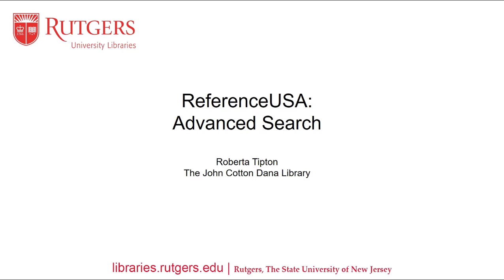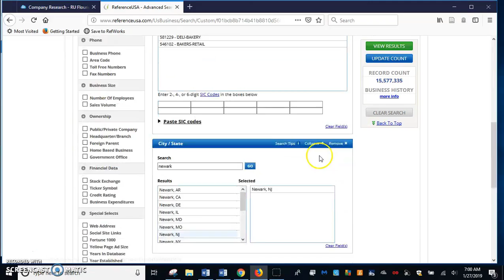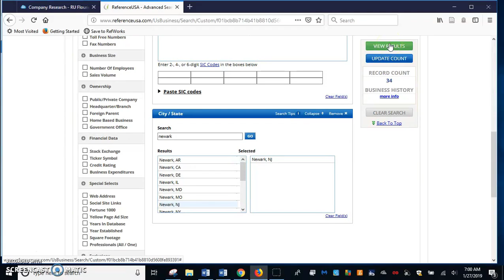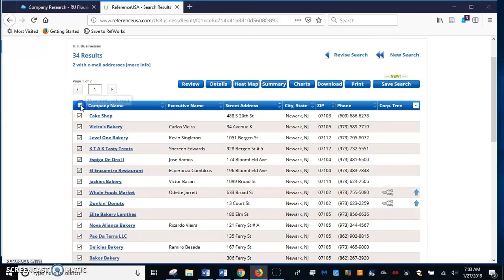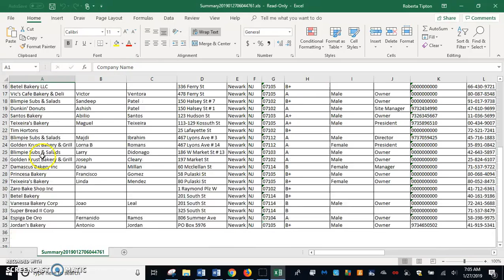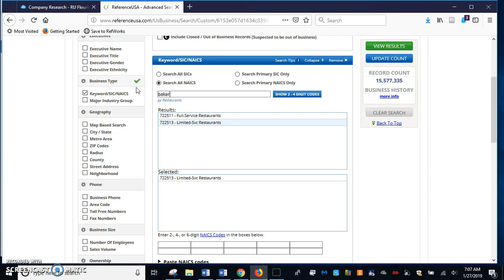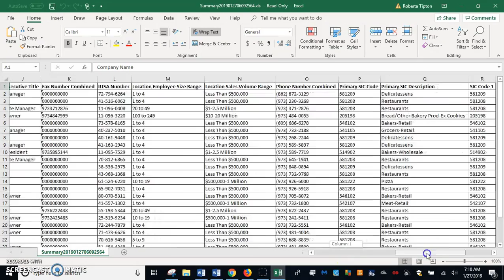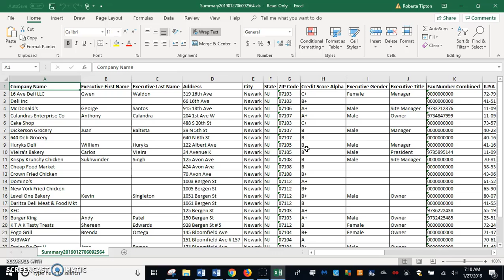Reference USA: Advanced Search, with Roberta Tipton.